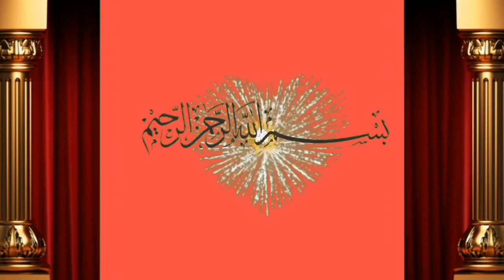ماشاءاللہ آج 2022 کے بچھڑوں کی ڈیورمنگ پوری ہو گی